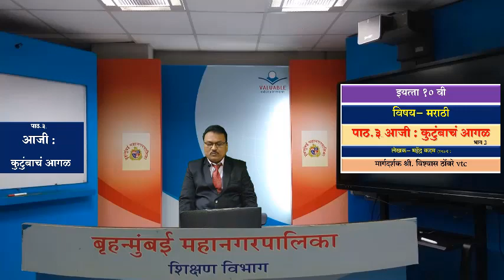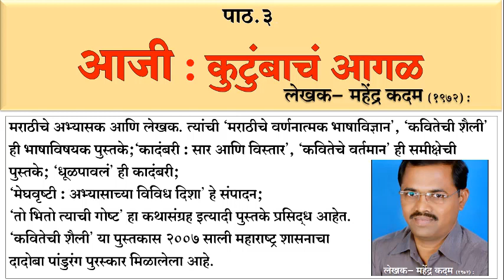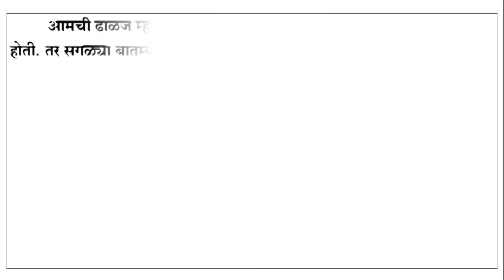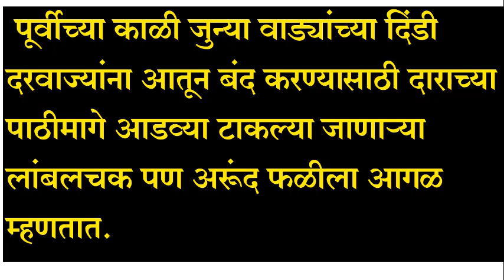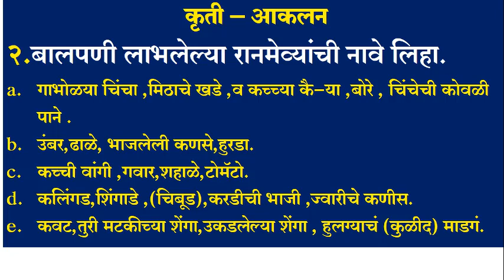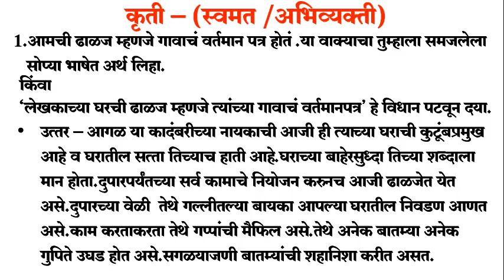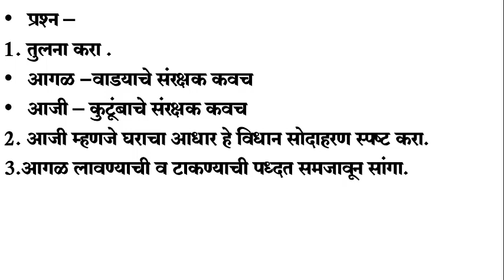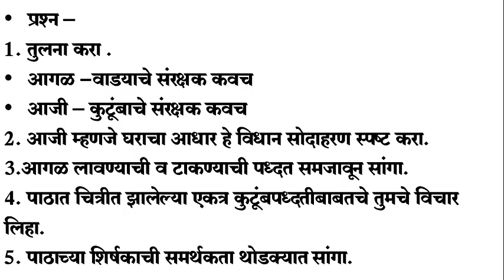BMC.VTC MAR_इयत्ता _ १०वी, विषय _मराठी Lesson 3.आजी : कुटुंबाचं आगळ भाग 2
• प्रश्न –
• १.हया पाठात आजीला कशाची उपमा दिली आहे ?
• २.पाठात आजी सर्वांसाठी कोण आहे ?
• ३.आगळ आणि  आजी यांचा संबध कसा लावला काय?
• ४.ढाळज म्हणजे काय  ?
• ५.ढाळज कशासाठी प्रसिद्ध आहे ?
• *दिनांक- २२.०७.२०२१
• *इयत्ता :- १०वी
• *विषय:-  मराठी
• *अध्ययन घटक :- पाठ क्र.३ आजी : कुटुंबाचं आगळ  भाग 2